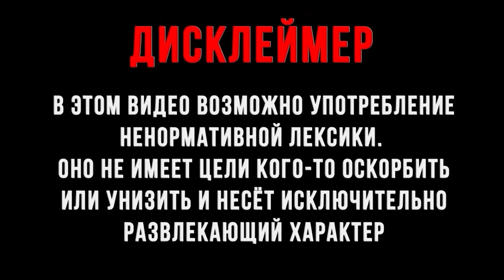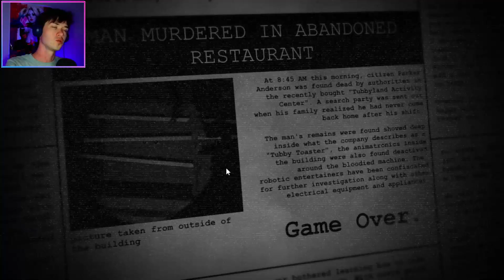ФНАФ ТЕЛЕПУЗИКИ ОТ ФАНАТОВ! ► FNAF The TubbyLand REBUILT- ACT #4 Одна из самых легких ночей!!!